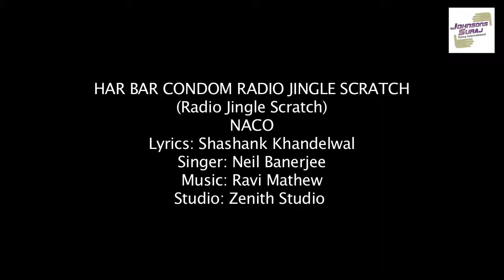HAR BAR CONDOM | RADIO JINGLE SCRATCH (RAP) NACO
NACO
Lyrics: Shashank Khandelwal
Singer: Neil Banerjee
Studio: Zenith Studio
Johnsons Suraj Films International